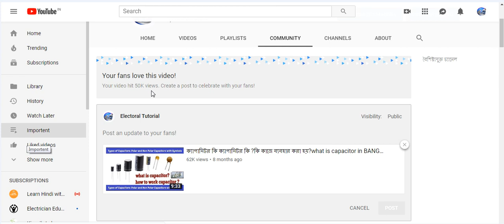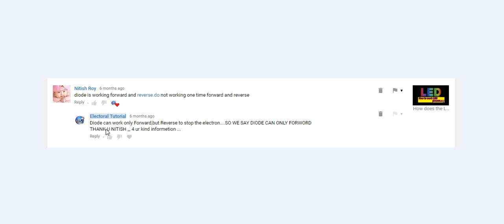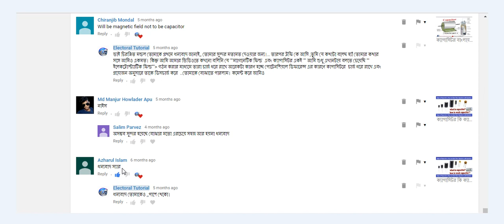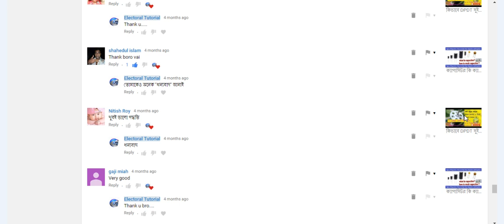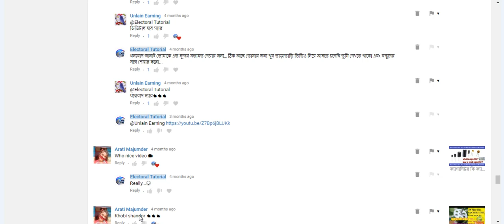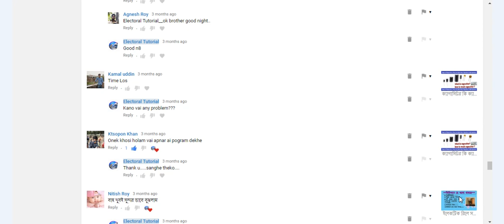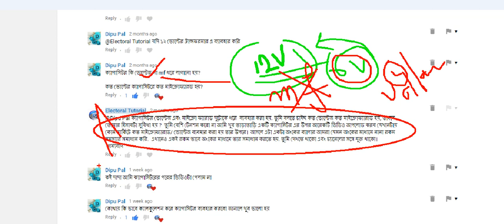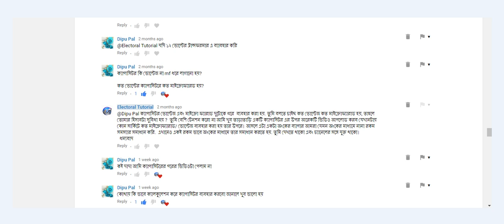সব কমেন্ট এর উত্তর পার্ট ১//comment video part 1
Electoral Tutorial"If you get any help from the video, I understand that my work is worthwhile."
If there is any difficulty to understand it anywhere, you can tell me directly in the comment box, and if the video is good then surely like to share, and forget to subscribe, because I am always with you .
  You can comment on getting technical issues. I will try to make videos like this ;;;;;;;;;;;;;;;;;;;;
Please see my other videos below link :-//

6//How to fix the registor value from your mobile//HD

12//serise and parallal combinetion resistor circuit solve//part 1

14//Explain kirchhoff's current law & wheatstone bridge.

17// ?Transistor Emetter ,Base, collector ? ??? ?